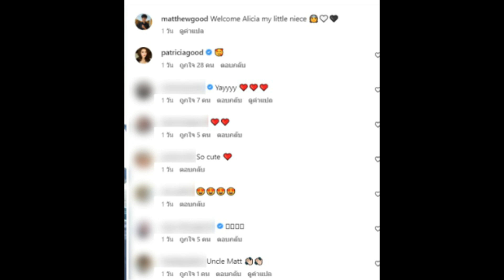เเมทธิว กู๊ด น้องชายแพทริเซีย อุ้มหลานครั้งแรก แต่ดันโฟกัสความหล่อ หน้าตาดีทั้งบ้านเลย!!